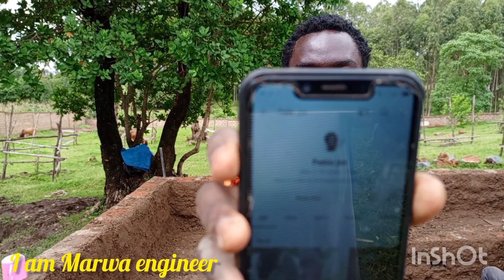Projected target @iammarwa villa medline!!